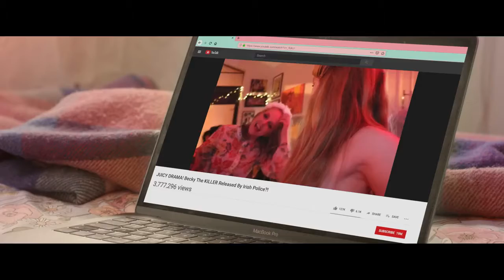Bitch Trailer (2020)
Becky dreams of being an internet sensation. But, after a video of her seemingly causing the death of her best friend goes viral, she becomes infamous. What will Becky do?  Director: Darragh Moran